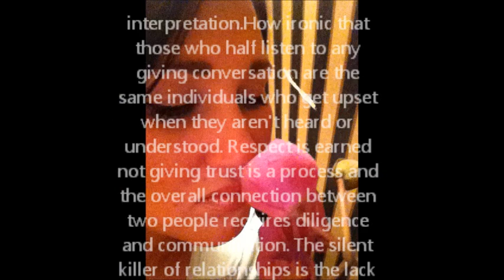Commnication - Created By Nicole Mascarella - Inspired By My Friend Paul B.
This is My First Video, I Would Like To Think My Brother Josh For Helping Me Create This, We Were Having Technical Difficulties Trying to Put an Instrumental Background And Trying to Get The Words To Match With The Video, In The Future I Will I Try To Get This Resolve,If Anyone Has Any Suggestions On The Difficulties I Was Having With The Video Please Leave Me Some Suggestions Thanks, Also  I Posted The Words Down Below If You Wanted To Read Them, I Will Be Looking Forward To Adding More Inspirational Videos So Stay Tune Please,  I Hope This Was Helpful To You Or Anyone You Know, Thank you And God Bless.

{ IF you get as impatient as i do with some people with no communication skills or if you know someone who has no communication skills please take the time to listen or read this and share and please leave your thoughts on it as well. Why do people jump to conclusions about a situation instead of just asking or telling the person directly,some people have a very withard time expressing themselves on how to communicate with other people } Relationships h god and family members and relationships with significant others and friendships needs four things commitment,consideration,communication and compassion, What will follow is lasting love with lots of laughter. In the absence of communication lives interpretation.How ironic that those who half listen to any giving conversation are the same individuals who get upset when they aren't heard or understood. Respect is earned not giving trust is a process and the overall connection between two people requires diligence and communication. The silent killer of relationships is the lack of communication. I can't talk to you if your not listening and i can't listen if you don't talk. Communication is key, do not hide things you are keeping secret, be honest find time to share. one of the greatest gifts you can give to anyone is to say the right words at the right time,communication skills are the way you demonstrate your kindness. Feeling of worth can flourish only in an atmosphere where induviduals differences are appreciated, mistakes are tolerated, communication open, and rules flexible. Whenever a person is ignoring me what they are actually doing is making a conscious choice to communicate that i am not important to them. Honesty, trust, communtication, and understanding, mix it all together and you have a relationship that works, leave one out and you have one that fails.If all else fails and it is a relationship with a significant other,maby your just not compatible for each other and remember god has a very special plan in works for you, you should probably depart from one a nother and try keep a healthy friendship if possible,and especially if children are envoled remember they get their communication skills from us and if its a friend you are having these communication problems with and if you are not positive in each others lifes maby you should go your separate ways, if its a family member you are having communication problems with you should try and resolve it with all possibilities and try to come together remember everything is possible and have faith and also remember we have a forgiving god that i am so greatful for and bless that i have accepted jesus christ as lord and savior into my life and i was saved on november 6 2011  into my life and don't stop believing, keep faith, and know god is always listening and he will  you find the answers you seek. This is my thoughts, words, my true beliefs and my testimony. I have been so bless by god to help me better express myself. I have put this into audio because it is very lenghty and because not many people take the time to read or take the time to simpley enjoy life and smell the roses and i hope this helped you in some kind of way, remember laugh, love, and enjoy life. God Bless and have a great evening.